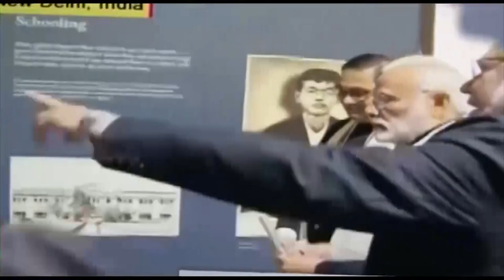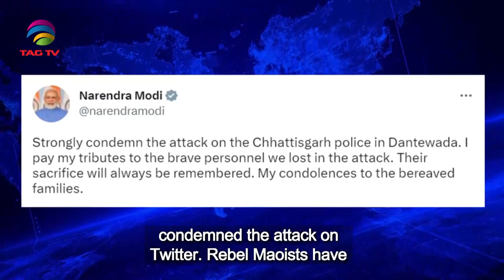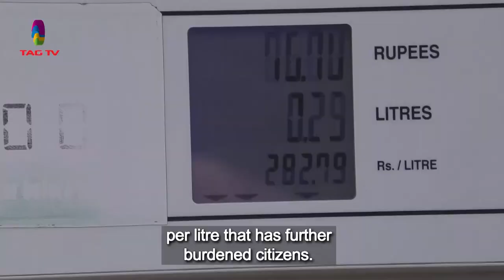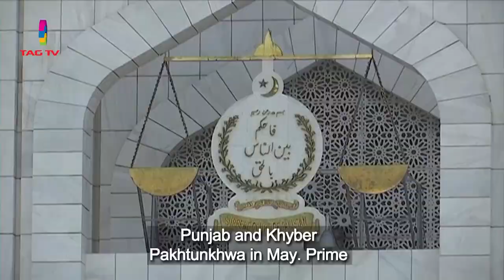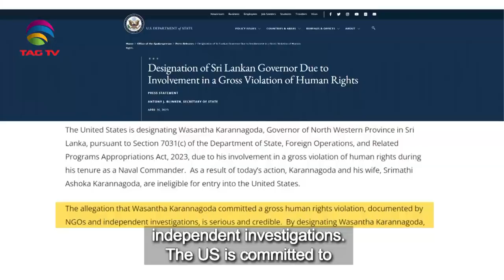South Asian Newsline, April 27, 2023